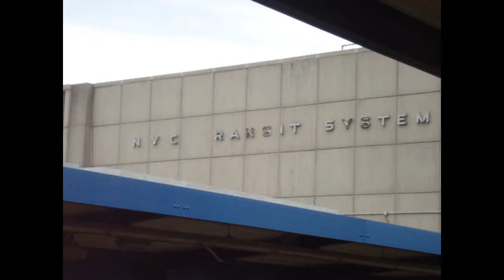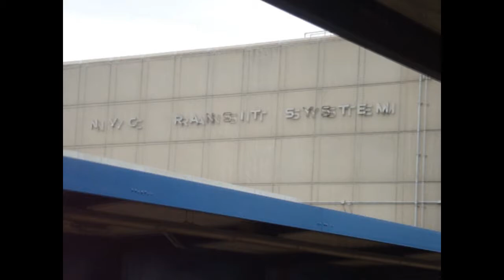Sept. 2010 Buffing - R44 Trains on the C, Boston MBTA, & Cape Cod RTA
Here are various videos taken between September 3, 2010 and September 5, 2010, featuring the MTA NYC Subway, the MBTA, and a bit of Cape Cod Regional Transit Authority (CCRTA). September 3, 2010 was the first time I started railfanning with other people (who are now my life-long friends)! Retired R44s are shown running on the C.